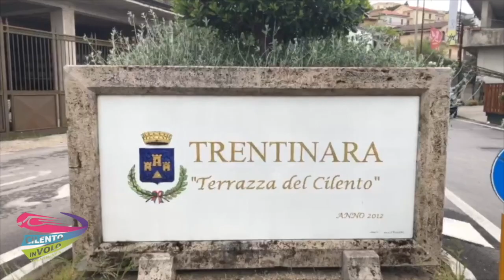5 giuseppe e chiara 16-08-21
This video is about 5 giuseppe e chiara 16-08-21